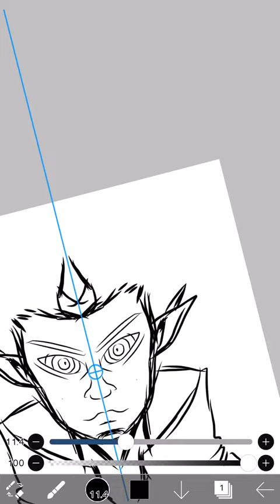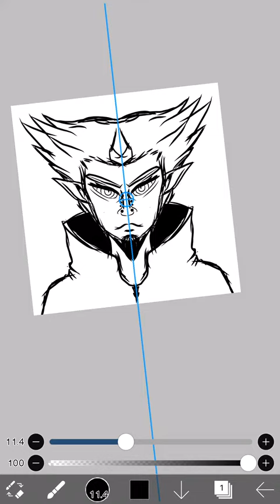【IbisPaint】Cara mudah menggambar Anime di Aplikasi Android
And See You And The Next Video